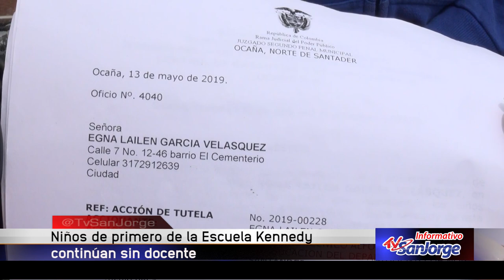Niños de primero de la Escuela Kennedy continúan sin docente